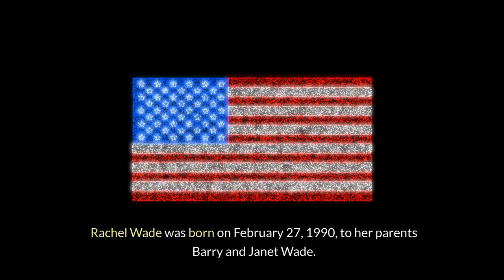A TEENAGE LOVE TRIANGLE TURNED DEADLY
THE CASE OF SARAH LUDEMANN